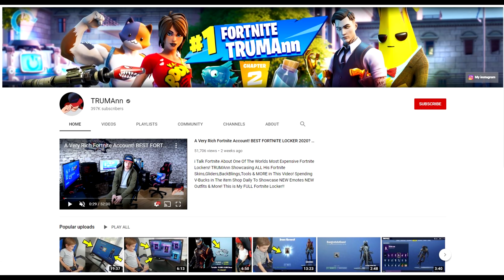NEW Fortnite Skin Style RABBIT RAIDER (25) Elim Game Play Showcase With 9,894 Game XP! (LEVEL 232)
TRUMAnn Showcasing Game Play Using Rabbit Raider With NEW Style. (25) Elimination Game Play Showcase Video. (Level 232 Fortnite Player) Rabbit Raider & The Dark Angular Shift Fortnite Wrap is The Perfect Combo! i Make Over 9,000 Fortnite XP Without Doing Medal Puncard Challenges in This Video!!

TRUMAnn Game Play Showcase Video Using The NEW Fortnite Skin Style in This Video.